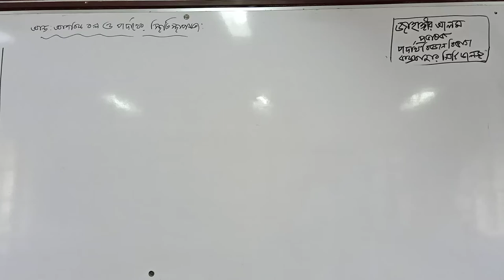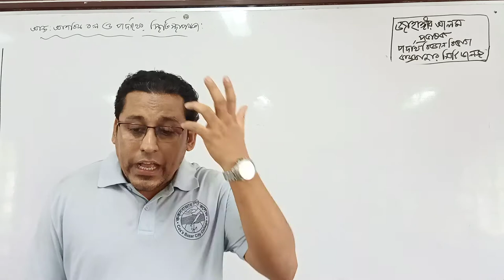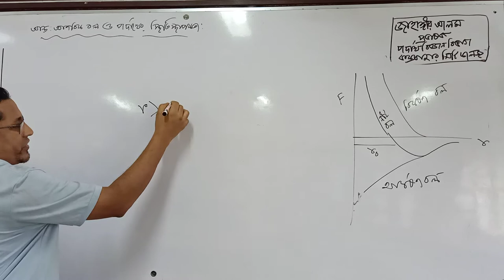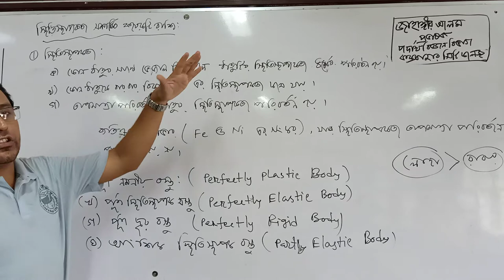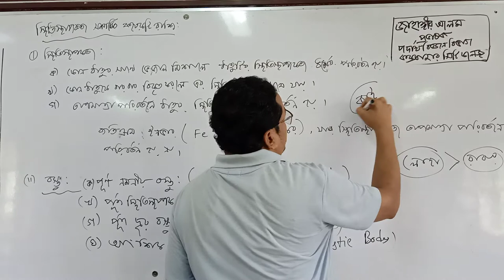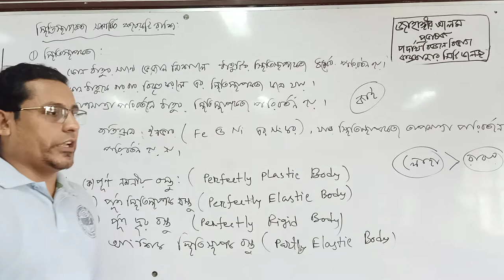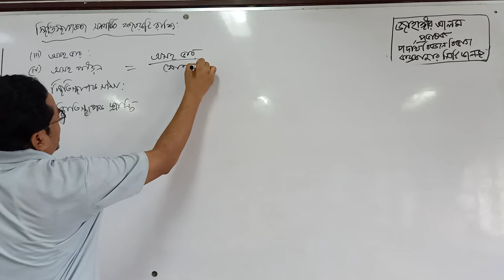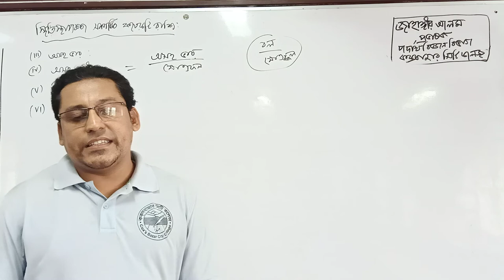পদার্থের গাঠনিক ধর্ম (লেকচার নং-৭৪, ৪র্থ এপিসোড) একাদশ শ্রেণি।।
আন্তঃআণবিক বল ও পদার্থের স্থিতিস্থাপকতা, স্থিতিস্থাপকতা বিষয়ক কয়েকটি রাশি।।